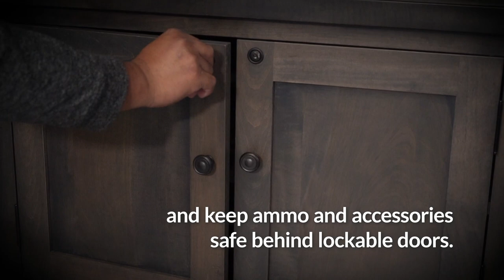Revealed: Cambridge Bookcase with Hidden Gun Concealment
Are you looking for a discreet and secure way to store your guns? Check out the hidden gun furniture from DutchCrafters. This bookcase looks ordinary, but it has a secret: a hidden compartment that can conceal your firearms. It is also handcrafted from solid wood by skilled Amish craftsmen in the USA with adjustable shelves for books and other items.

Cambridge Bookcase with Hidden Gun Concealment
This video features the Amish-made Cambridge Bookcase with Hidden Gun Concealment (found This bookcase can store up to six rifles or shotguns in its hidden gun drawer, which are lined with felt to protect your firearms from scratches and damage.
Gun Safety: Hidden and Secured
Gun owners know how important proper care and safety is with their firearms. The Cambridge bookcase takes safety seriously too, pairing concealment with security. The hidden rifle drawer can be locked closed with a keyhole located in the back of the bookcase's bottom shelf. This lock may be concealed by well-placed books or decor. Accessories, ammunition, and handguns may be stored in the bookcase's bottom cabinet behind two lockable doors.
A Custom Designed Bookcase & Gun Cabinet

This American Solid Wood Bookcase has a clean, modern design with crown molding and paneled doors. It's also customizable according to your preferences. You can choose the size, wood type, stain color, and hardware that suit your taste and style! You'll have six options for wood type: oak, cherry, rustic cherry, brown maple, quarter sawn white oak, or rustic quarter sawn. Various options for stain colors and hardware are available as well.

See This Bookcase in Detail

For more information about these hidden gun furniture pieces, you can visit the product page for the Cambridge Bookcase. See more photos and details of the bookcase and begin customizing at that page. This product is on display in our DutchCrafters Alpharetta Amish furniture Showroom, where this video was produced.

Then, you can always contact our customer service team if you have any questions or need assistance with your order.

Hidden gun furniture is a great way to keep your guns out of sight but within reach. It's also a stylish and functional addition to your home. Whether you're a gun enthusiast, a firearm owner, or simply looking for innovative home security solutions, hidden gun furniture from DutchCrafters can offer you a unique and effective solution for gun storage.

Our small team of furniture specialists is ready to help with your order.

Since 2003, DutchCrafters has been a pioneer in bringing Amish furniture to homes and businesses across America through web-based sales. We pride ourselves on both the superior quality of our Amish furniture and our superior customization process and customer service, which is why we're continuously ranked A+ by the BBB.